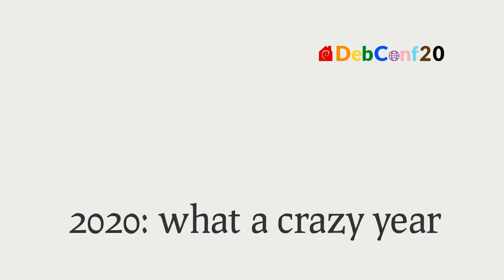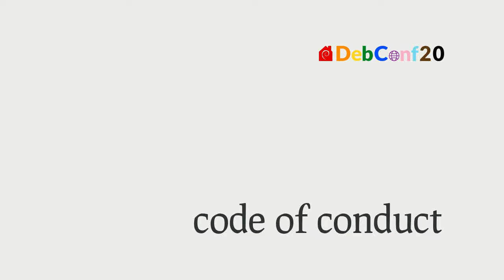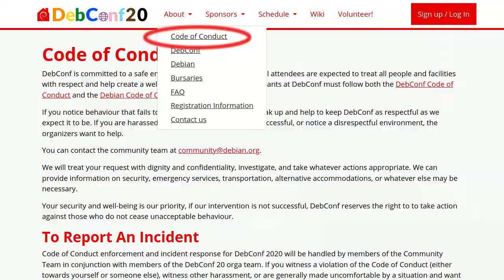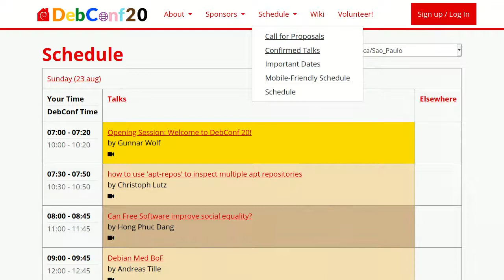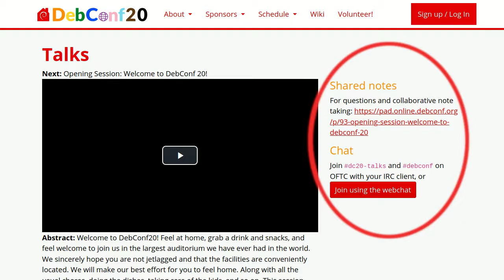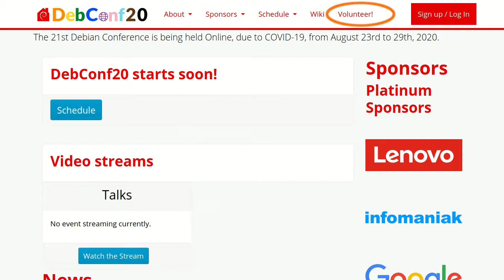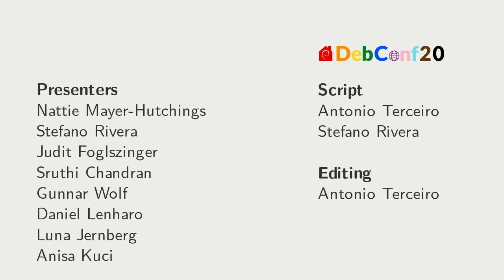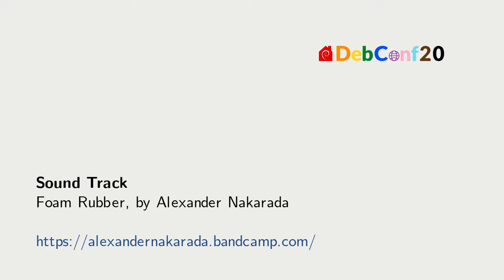Opening Session: Welcome to DebConf 20!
by Antonio Terceiro
by Nattie Mayer-Hutchings
by Daniel Lenharo de Souza
by Sruthi Chandran
by Stefano Rivera
by Judit Foglszinger
by Luna Jernberg
by Anisa

Welcome to DebConf20! Feel at home, grab a drink and snacks, and feel welcome to join us in the largest auditorium we have ever had in the world.
We sincerely hope you are not jetlagged and that the facilities are conveniently located. We will make our best effort for you to feel home. Along with all the usual chores, doing the dishes, taking care of the kids, and so on.
This session will... Well, basically serve the social purpose of saying "hello and welcome", and kickstarting our exciting week of online activities. We know that it's not the DebConf we usually have every year, but we are striving to provide the closest possible experience to it!

Room: Talks
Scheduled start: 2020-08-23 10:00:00